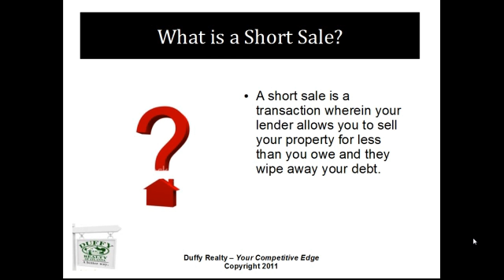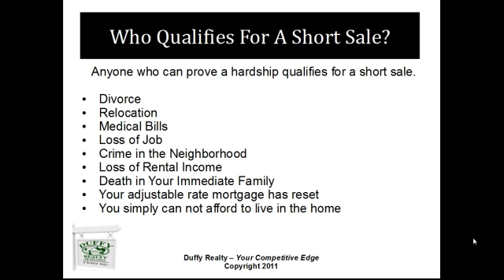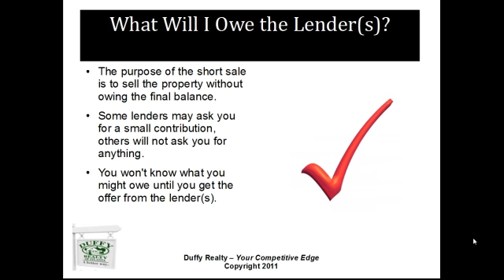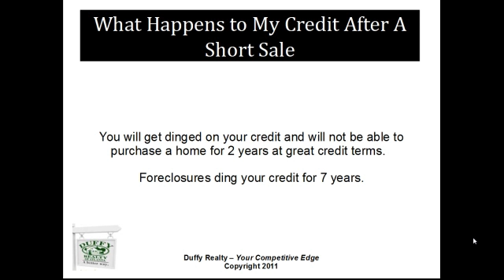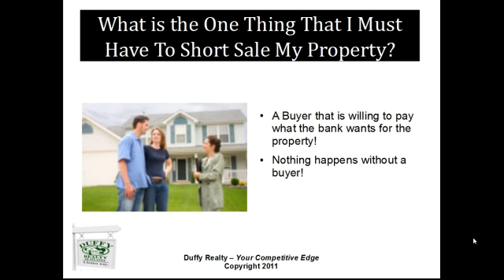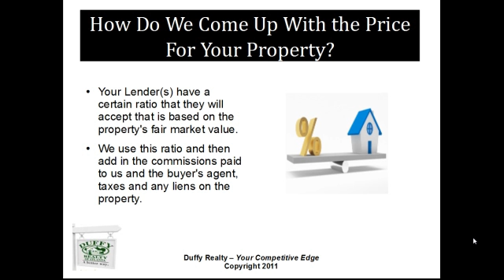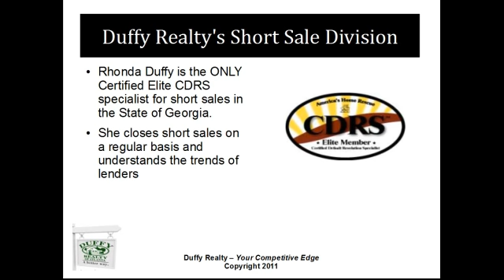How to Short Sale in Cumming Georgia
and Rhonda Duffy, a Cumming Real Estate agent who is knowledgeable in Cumming real estate, offers you advice as a Short Sale Seller in what it takes to do a Short Sale and avoid foreclosure in Georgia. Rhonda is a Short Sale Expert with many transactions closed and many sellers happy with the result of being released from debt by their lender.  Rhonda Duffy has been documented as the #1 Short Sale agent in Georgia for the last few years.  She is the only elite CDRS short sale specialist and she has a team dedicated to the short sale process.  There are two very important steps in a short sale that you as the seller must have and the lender expects.  Don't worry, many sellers wonder How To Do A Short Sale and Rhonda has all of the answers.  Buyers: Short sales in Georgia and specifically in Cumming are very popular and can be a great buy for the right buyer.  Rhonda's team also specializes in working with buyers who want to purchase short sales in Cumming Georgia.  They have a process of finding homes that are for sale in Cumming and can help you navigate through the process of buying with certainty that you are getting the best home and deal for you and your family using Rhonda's Buyer ACTION Timeline.  If you would like to see all of the Short Sale properties that are available, you can search the MLS for Cumming homes, Cumming condominiums, Cumming lots, Cumming land, Cumming foreclosures and Cumming short sale properties.

Rhonda Duffy
Duffy Realty of Atlanta

If you are looking for a great career in real estate, check out Rhonda's system for agents in Atlanta at